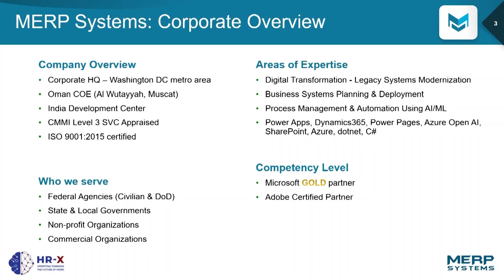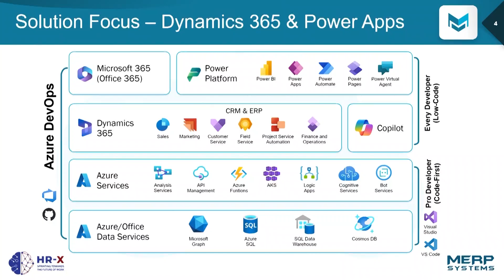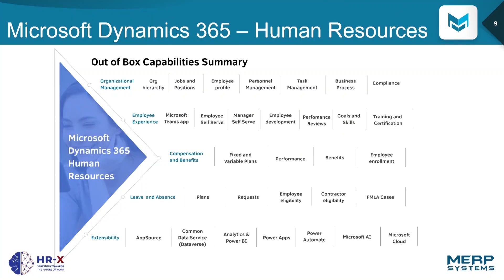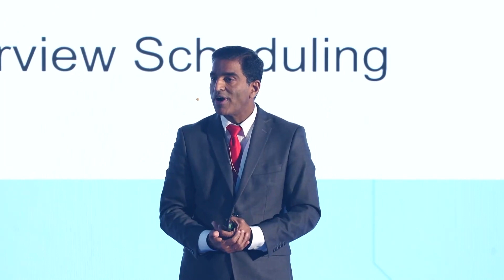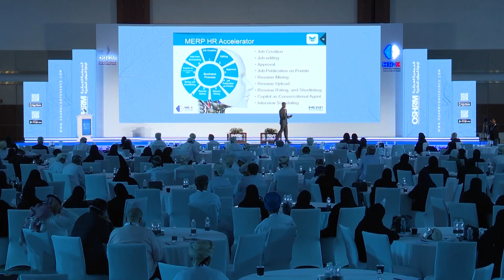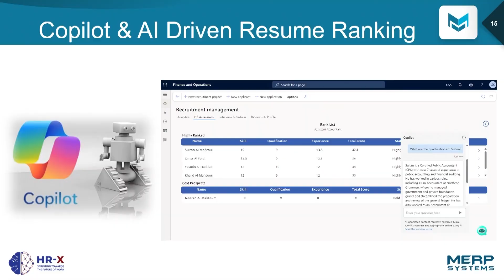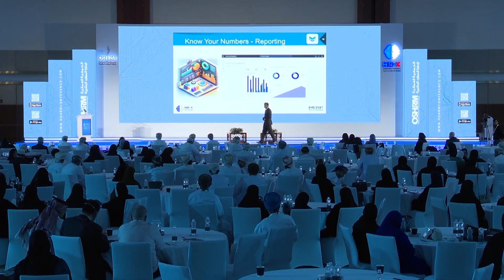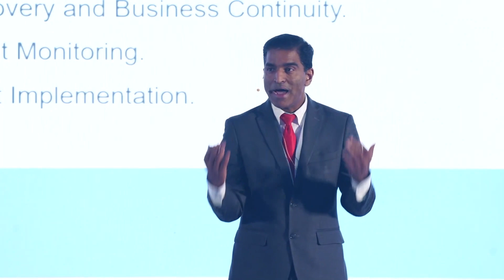Prem Nair || Catalyzing Transformation: The Next Wave of HR with AI and Dynamics